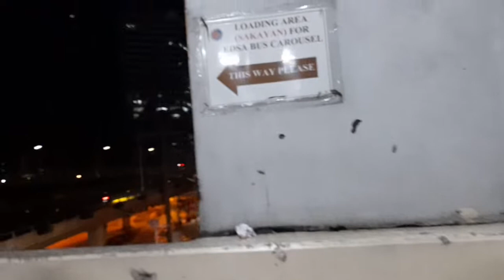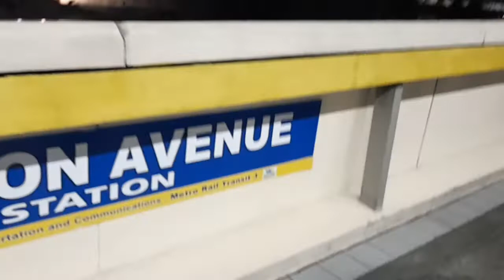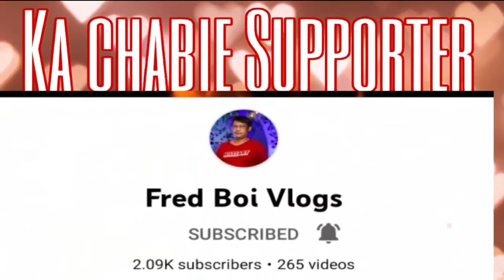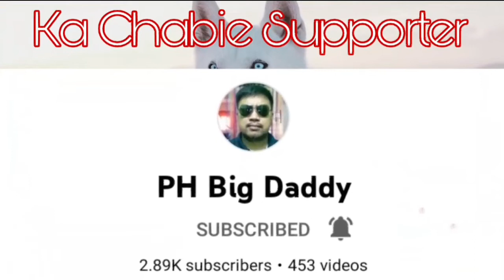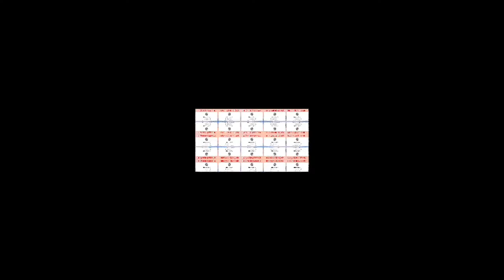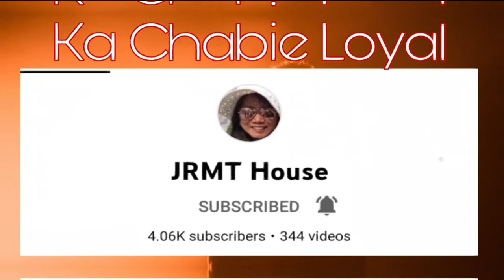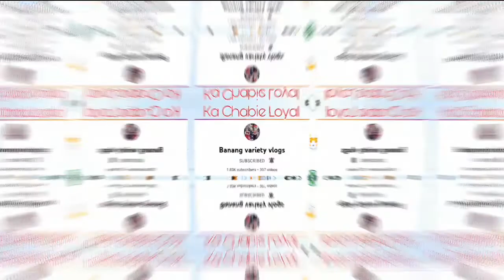Commuting from Quezon Avenue to pasay city | Bus Carousel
Ganito ang araw araw na nangyayare sa pag commute minsan mabilis minsan mabagal minsan walang pila,minsan subrang haba ng pila.Carousel bus.